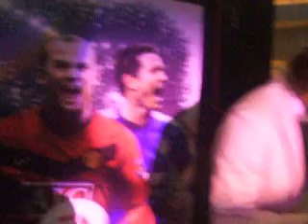Fiesta Electronic Arts en el Tokio Game Show 2009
Fiesta previa al Tokio Game Show 2009 de Electronic Arts, en el Café Mado Lounge, situado en el piso 52 de la exuberante Mori Tower en el barrio financiero de Roppongi, Tokio.